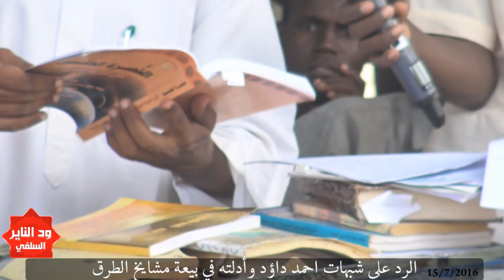الرد على خزعبلات الصوفي أحمد داؤد وأدلته المضحكة في مبايعة مشايخ الطرق # الشيخ مزمل فقيري